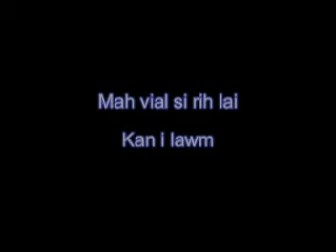Lungpuitlang Hlaremh VCD.mpg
October 2008 thlakmi a si